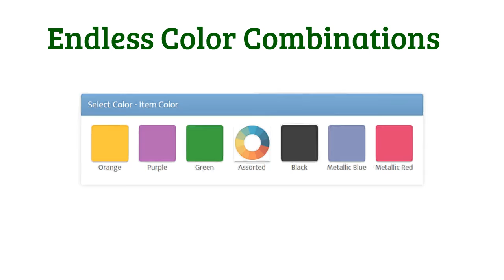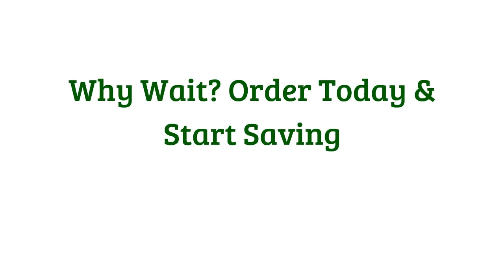Custom Shaped Air Fresheners - SuperiorPromos.com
Custom shaped air fresheners work as an important tool for marketing your company or brand name. In any business, it is quite important to reach out to the people who really count. This is because money spent on reaching out to the people who don't count-non-prospects-is the money wasted. How consumers react to your advertising is really crucial in advertising. If they are offended by your product or they don't like it, then you have not gained from your promotional investment. People always tend to look favourably on companies giving those free items and always like to get something for nothing, regardless of how inexpensive that thing may be. When used properly, these items can also bring about a rapid change in the habits and attitudes of these people and may turn out to be one of the most effective means of promoting any business.
1. Custom shaped air fresheners are the way to promote your ideas, as smell is the sense that generates long lasting memories. No other product can really help you generate an enduring impression, like these items can. They will help you create a dual effect as both sight and smell will reinforce your message and company name. Whether you are running a campaign for your church or school, you can convert these air fresheners into cash, quite cheaply and easily.
2. These items are light enough to be mailed as a giveaway and with your unique promotional designs which is personalised with your logo, you can quite perfectly promote and advertise your business or product. In order to make a big impact, you can also get your logo printed on both sides of these fresheners.
3. There are many promotional air freshener companies, who are renowned for supplying world markets with the very best custom printed air fresheners. They are always keen to help their customers with their promotion and advertising needs. Whether these items are to be used at home, at work or on the road their manufacture service will provide you with a cost effective marketing tool to promote your company.
4. These companies have an extensive organic range of scents, enabling even the most specific aromas to be duplicated. These fresheners are excellent inside a car to keep it smelling fresh, and they can also be used in other locations such as offices or the home.
5. Almost all of these fragrances contain natural oils and are individually packaged in a special film which prevents any loss of scent.
It's a known fact, that the customers who receive promotional products are more willing to provide sales leads than customers who receive nothing. Your Custom shaped air fresheners can help in building up a favourable image. They are one of the most common promotional products that can help produce some great results. These items are not limited to the life of a magazine or newspaper, but have the benefit of being a long-lasting form of marketing. They may work quite effectively when combined with other advertising media, increasing response rates and the overall effectiveness of the advertising media.